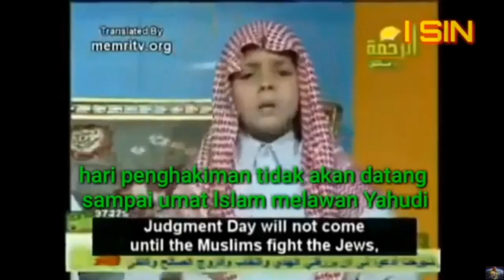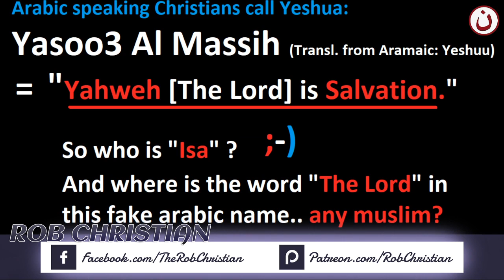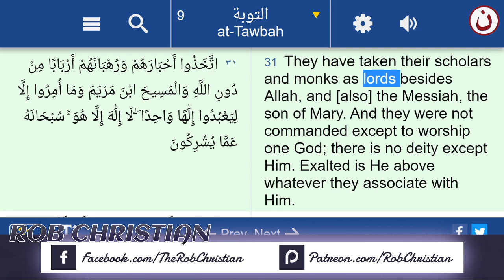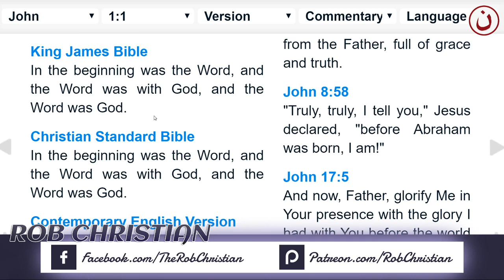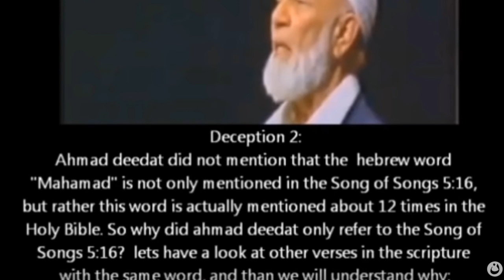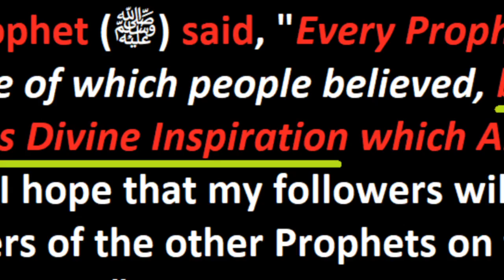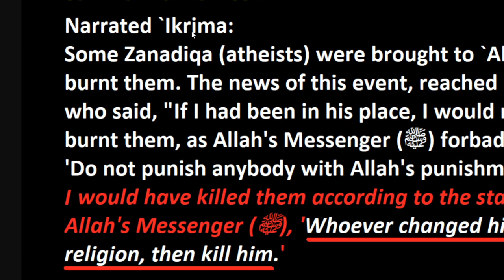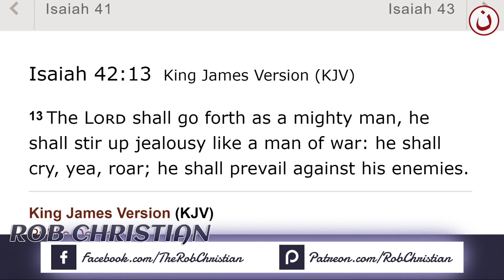ROB CHRISTIAN LIVE: EXPOSING Muslim Tactics شاهد فضح تكتيكات المسلمين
Check our Phil Horaia's comments for references from Islamic sources.
This is a repost of Rob Christian’s video from March 7, 2020 on the “Rob Christian” YouTube Channel.